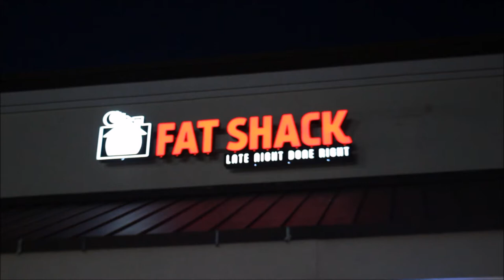BRYAN SINGER Asked Me To Audition For A B-52 Biopic! | Fat Shack (Acworth, GA)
Final stop on the Acworth Tour; Jared and I check out a very Jersey-esque sandwich shop with a bonus Fried Oreo review.